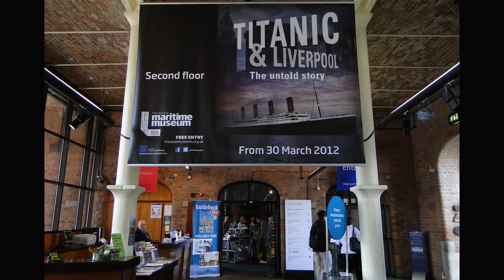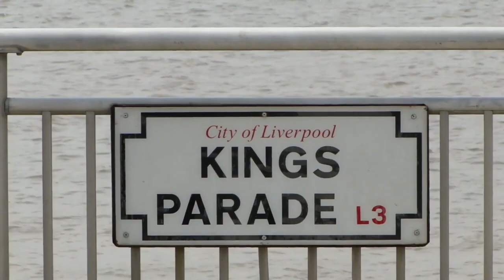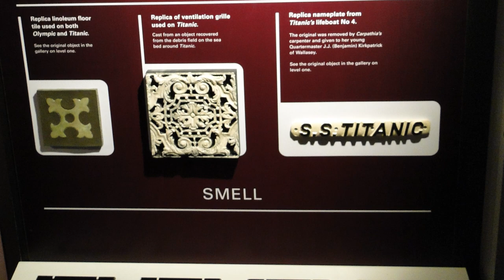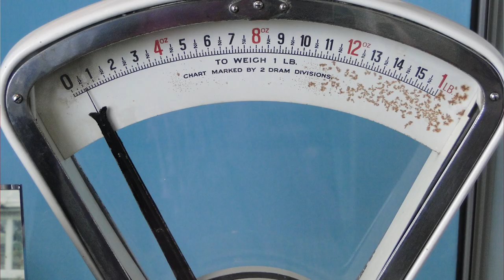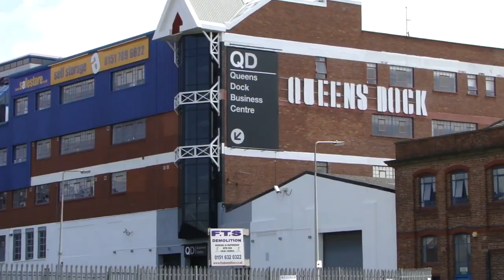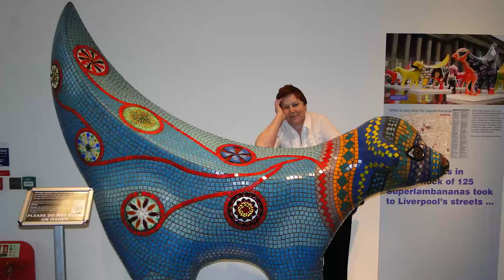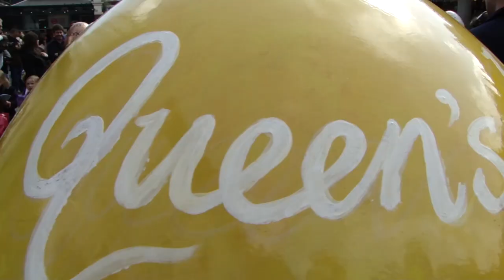320. АНГЛИЯ: Ливерпуль - город Титаника и Битлов, и неведомой зверушки Суперламбананы.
320. АНГЛИЯ: Ливерпуль - город Титаника и Битлов, и неведомой зверушки Суперламбананы.

Ливерпу́ль, Ли́верпуль, а также Ли́верпул — город в Великобритании в графстве Мерсисайд, порт на северо-западном побережье Англии, в устье реки Мерси.